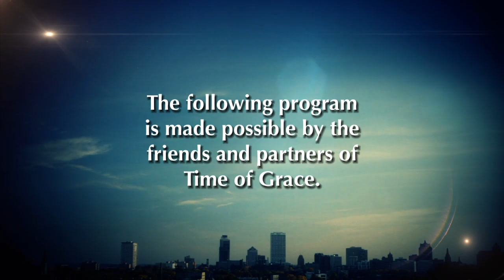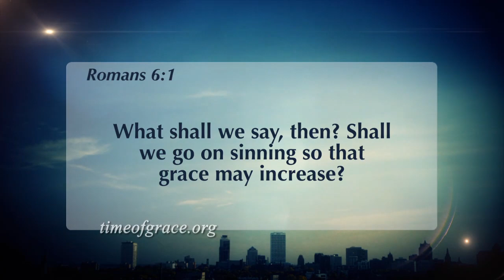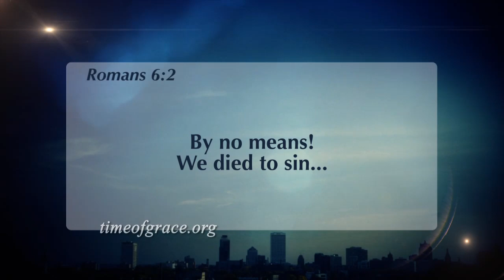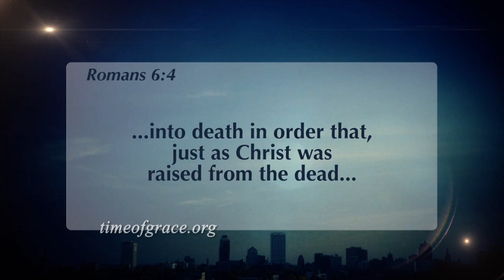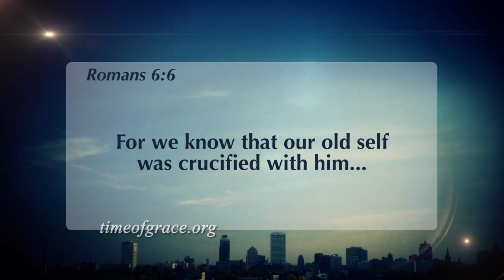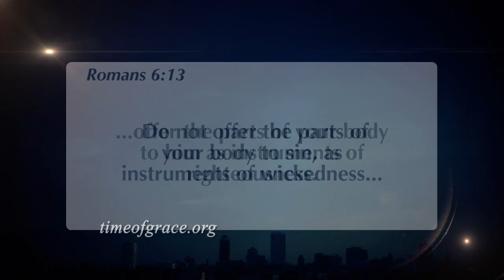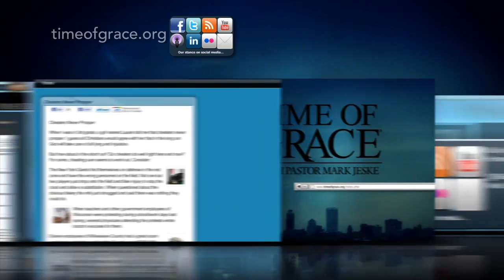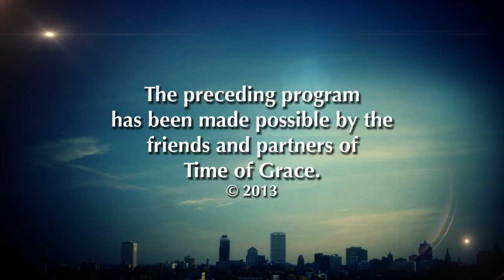Guaranteed: Baptism's Bond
We are participants in Easter along with Christ. We are bonded, connected, to Christ through our baptisms. Our sinful selves were buried with Christ, and our new selves rose with him. Believing the Easter message brings us forgiveness and eternal life. We live our lives as new people, free from the guilt of sin and full of the sure hope of heaven.